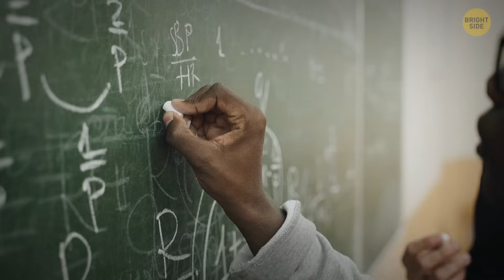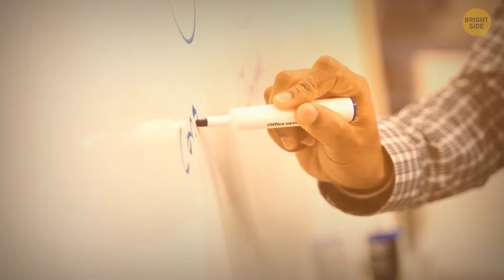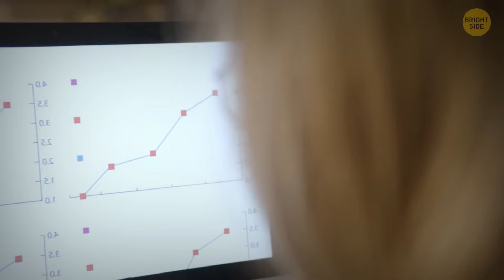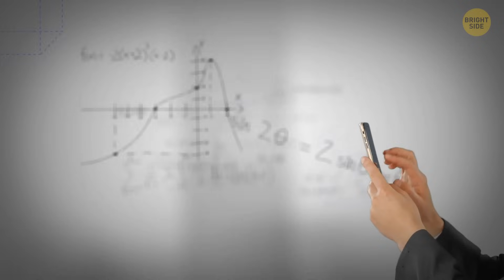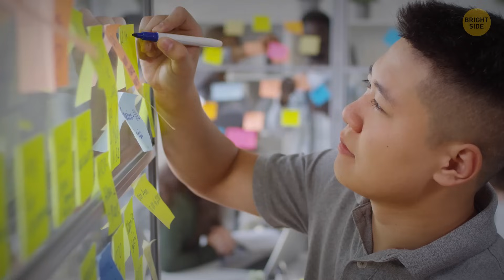This Wave Occurs Once in 1,300 Years, And Scientists Recorded It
Did you hear about the wave that only happens once every 1,300 years? Scientists recently managed to record it, and it’s pretty mind-blowing! This rare wave, known as a megatsunami, is a massive wall of water caused by huge underwater landslides or volcanic eruptions. Imagine the power and size of something that only appears once in a millennium and change. The data they collected could help us understand more about these incredible natural phenomena and maybe even prepare for them in the future.